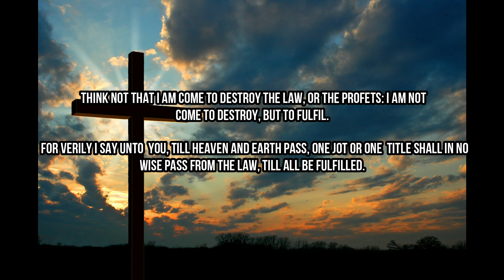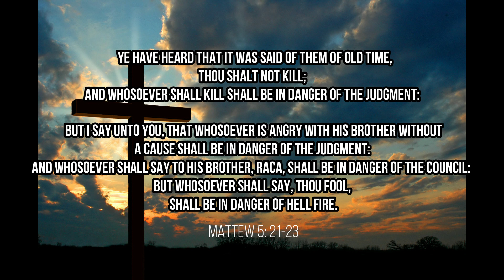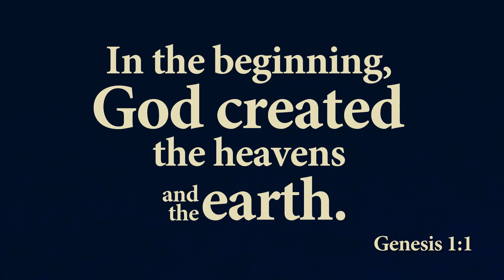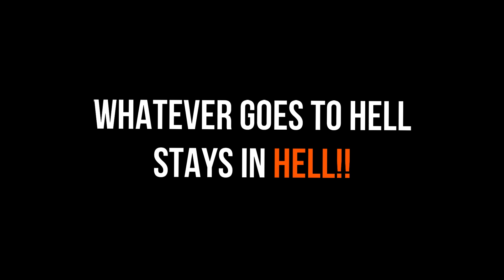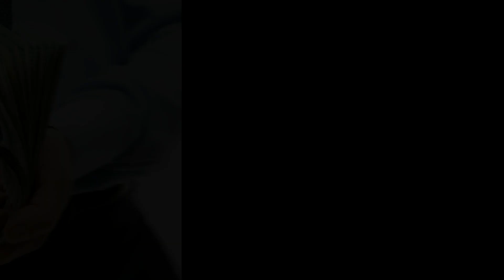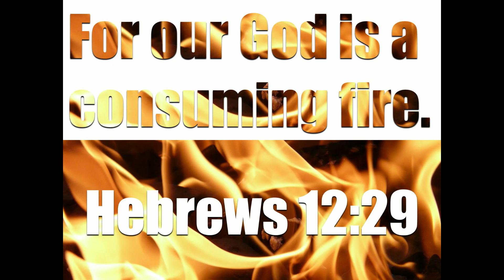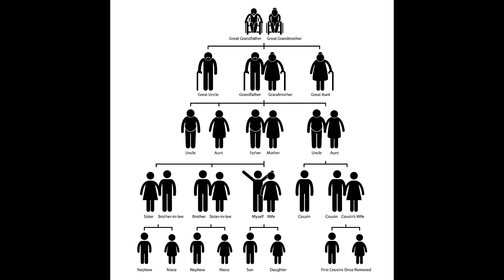Where will you spend ETERNITY?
Where will you spend your eternity? A question everyone will need to answer, since eternity exists and you have free will to choose between life and death; God or the evil one; heaven or hell.
Thankfully, God became man 2000+ years ago to redeem you. will you accept Jesus Christ as your Lord today?

Copyrights attributed to:
-PassionOfTheChrist
-TheBibleSeries
-SermonOnTheMount-TreasuresInHeaven
-LIFE-MotivationalVideo
-IChooseJesus_atTheCrossRoads
-DayOfJudgement-OTGMinistry
-BEAUTIFULTIME-LAPSE
-Soul Battles-1018 by Ryan Taubert Music
-Tessa
-TheSpeedOfLight-JeremiahPena

And special thanks to my life partner ( and Youtube partner) Amy and The Lord who made this possible, Glory to him. May the Lord bless you with his word, which is food to your soul. Please, read God's word, times are up, the kingdom of God is at hand, choose wisely: for there's only one name that can keep you out of hell, and it's the name of Jesus.